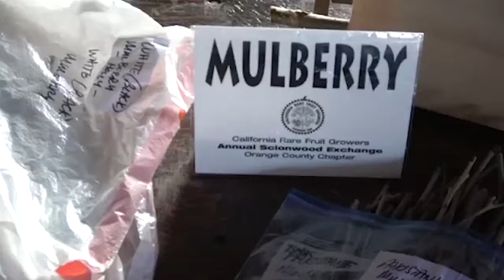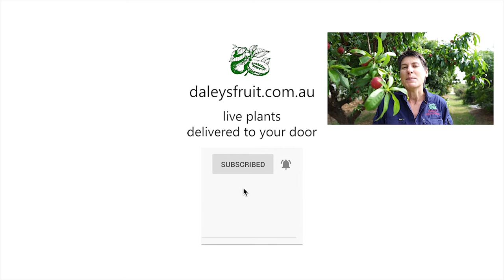Introducing Johno McNeill from the California Rare Fruit Growers and his Multi-grafted Garden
Introducing Johno McNeill and his Multi-grafted Garden as he talks with Kath Kermode from Daleys Fruit Tree Nursery about his Multi-grafted Garden.  Johno is a member of the California Rare Fruit Growers, he is passionate about growing fruit trees and edible plants in his small backyard. As his garden size limits the number of trees he can plant Johno has taught himself how to graft and then has multi-grafted as many of the trees in his backyard as he can. This offers him a wide variety of different fruits and extends the fruiting season of the trees.

The California Rare Fruit Growers are a group of fruit enthusiasts who both help to teach their members how to graft and also organize the Great Scion Swap for members to share propagation material.

You can Buy for sale from Daleys Fruit Tree Nursery

Live Plants Delivered to Your Door